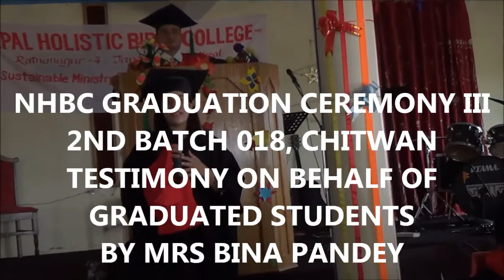NHBC' GRADUATION CEREMONY 018 TESTIMONY: BINA